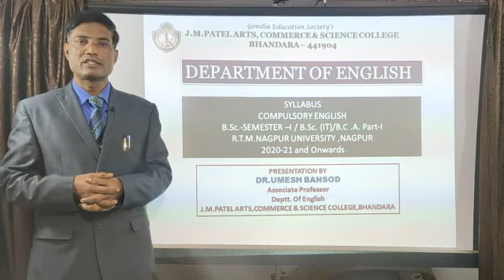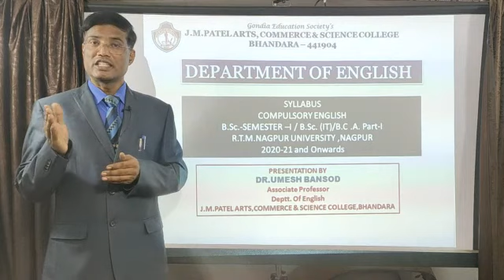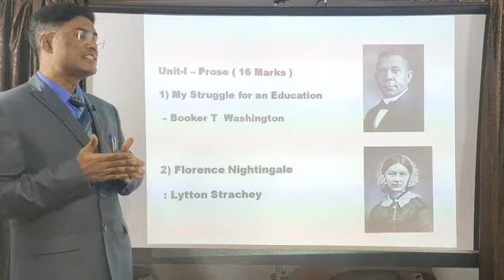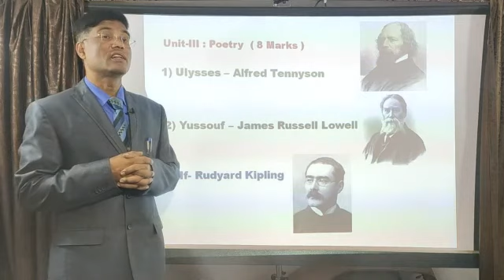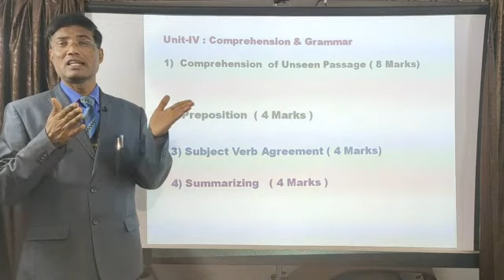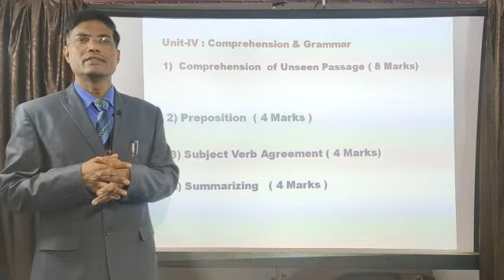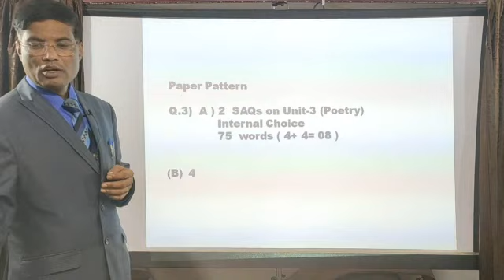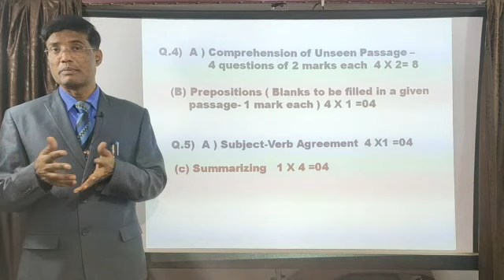Syllabus for B.Sc.Sem-1(Comp.Eng) RTM Nagpur University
New Syllabus for B.Sc.Sem-1/B.Sc.Sem-1(IT)/BCA Sem-1 RTMNU